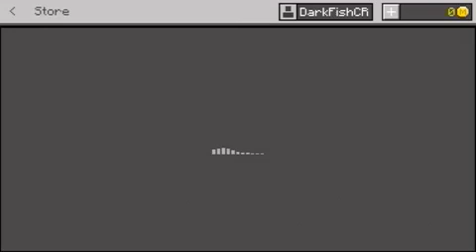12 días de Craft-Navidad, Día 3: Skins de Navidad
En el tercer de las festividades, nos regalaron un pack de skins.